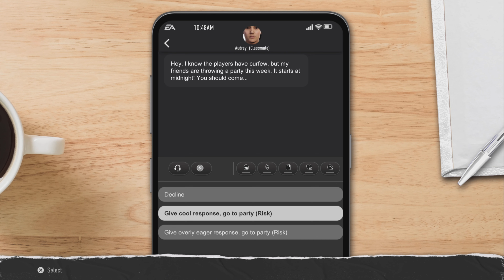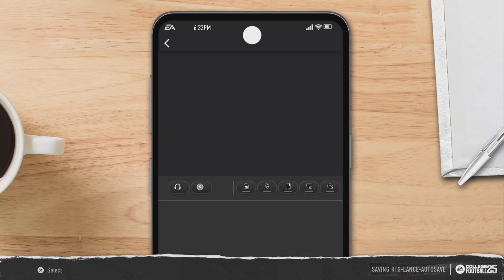College Football 25 | Lance Harbor II Has Himself A DAY!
Like what you see? Please leave a “like”!